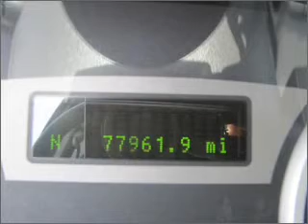2006 FORD EXPEDITION - Sunrise Ford Fontana CA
Year: 2006
Make: FORD
Model: EXPEDITION
Trim: LIMITED
Engine: 5.4 liter 8 cylinder sohc
Transmission:
Color: silver
Mileage: 77961
Address: